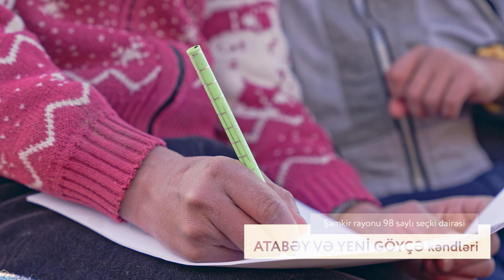asan məktub şəmkir